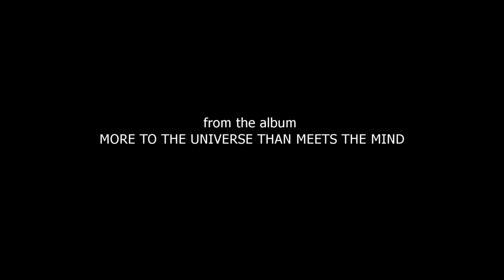Saragamuffin & Zulu Moon - INCOMPLETE DREAMS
Starring : Yipoon Chiem, Viddhiany Jespers, Yuna Jespers
Make-Up : Woo_One
Lead Vocals : Saragamuffin (Sarah Devos)
Rap : Zulu Moon (Mamita Setling)
Licensed By DPA
from the album : More to the universe than meets the Mind

Extra Thanks : Oh Snap Grafix, Point Blank, Wally @ Damp, Tete & Fam. Decante,  Mother Nature, All SupporterZ